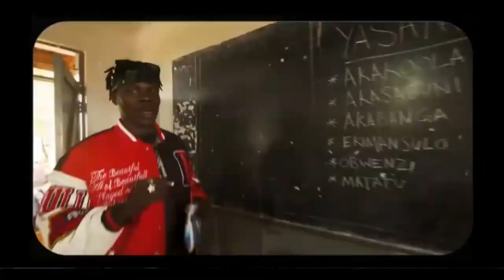ALIEN SKIN BEST LATEST NONSTOP TOPSKYDJZ DJ NAPIA PRO UG 2024